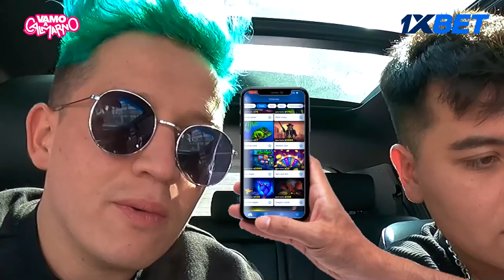"Conocí a Charli D'Amelio" Ayesebastien y Ferchu Giménez | Carpool VAC México🚗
¡Bienvenidos a una nueva temporada de Carpool en México! Nuestros nuevos invitados son los creadores de contenidos Ayesebastien y Ferchu Gimenez 🤩 ¡Estuvieron en la sección "Ponle El Emoji", "Toques de VAC", contaron de sus proyectos, su relación amorosa y muuuuucho más! ¿Preparados para los nuevos invitados?